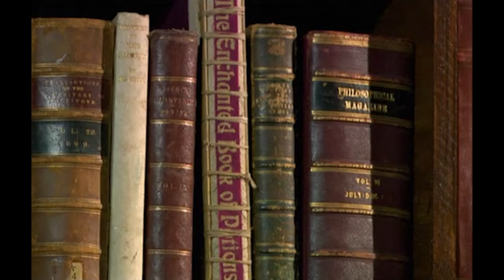EP.6 คาถาพูดความจริง และคาถาโกหก ซีซั่น 1 The New Worst witch SEASON 1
กดสมัครสมาชิกเมมเบอร์แล้ว อย่าลืมทักแชทไปที่เพจ Facebook int inc เพื่อรับพวงกุญแจนะครับ